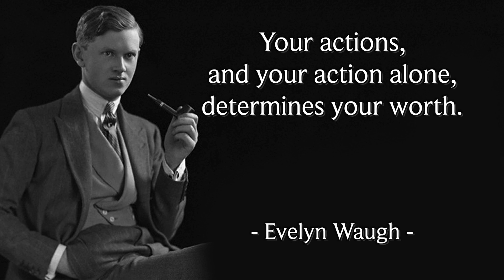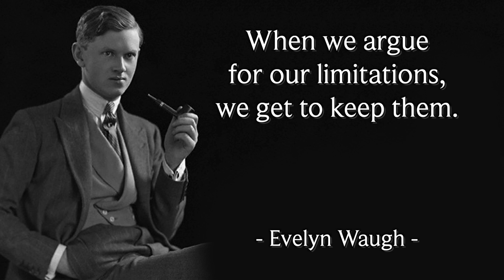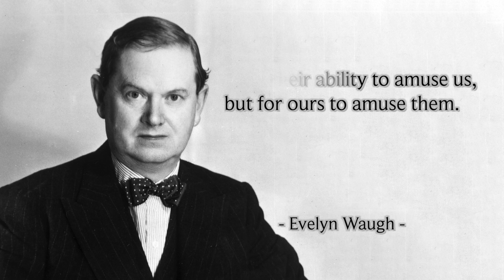#60 Evelyn Waugh Quotes | Motivational Quotes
Evelyn Waugh, in full Evelyn Arthur St. John Waugh, (born October 28, 1903, London, England—died April 10, 1966, Combe Florey, near Taunton, Somerset), English writer regarded by many as the most brilliant satirical novelist of his day.

Waugh was educated at Lancing College, Sussex, and at Hertford College, Oxford. After short periods as an art student and schoolmaster, he devoted himself to solitary observant travel and to the writing of novels, soon earning a wide reputation for sardonic wit and technical brilliance. During World War II he served in the Royal Marines and the Royal Horse Guards; in 1944 he joined the British military mission to the Yugoslav Partisans. After the war he led a retired life in the west of England.

Waugh’s novels, although their material is nearly always derived from firsthand experience, are unusually highly wrought and precisely written. Those written before 1939 may be described as satirical. The most noteworthy are Decline and Fall (1928), Vile Bodies (1930), Black Mischief (1932), A Handful of Dust (1934), and Scoop (1938). A later work in that vein is The Loved One (1948), a satire on the morticians’ industry in California.